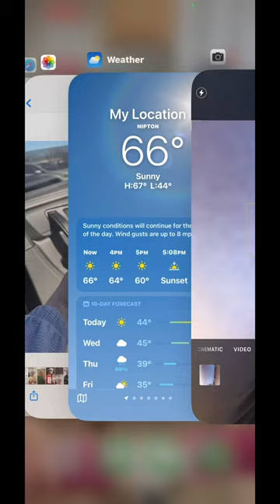Disneyland fypシ subscribe transition travel